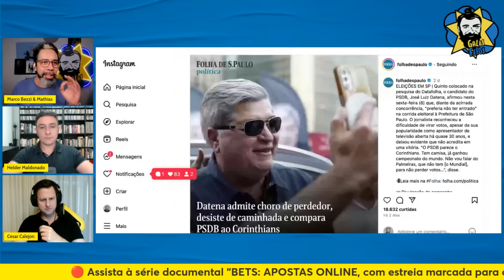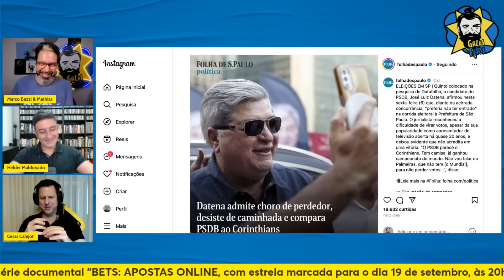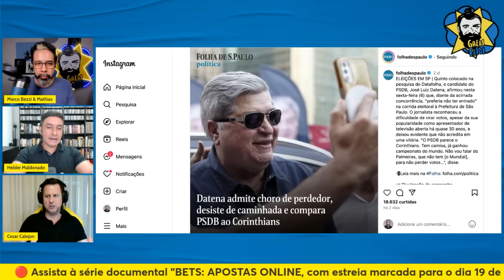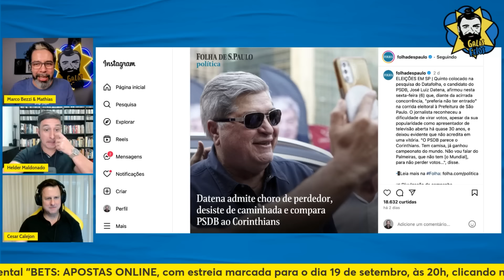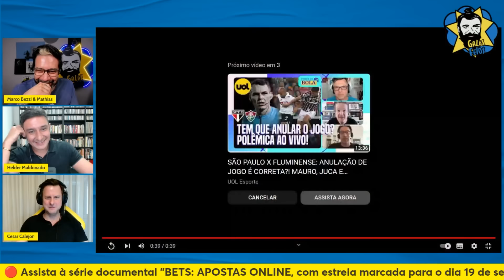DATENA COMPARA PSDB AO CORINTHIANS E DIZ QUE SE ARREPENDE DE CANDIDATURA | Galãs Feios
Depois de bater o recorde de candidatura mais longa em seu histórico, Datena chorou ao perceber que, em 5⁰ colocado nas pesquisas de intenção de votos para prefeitura de São Paulo, não tem chance nenhuma de conquistar o cargo. Helder, Bezzi e Calejon comentam.

Banco Itaú
Ag: 0188
CC: 17965-9
CNPJ: 15277493/0001-89